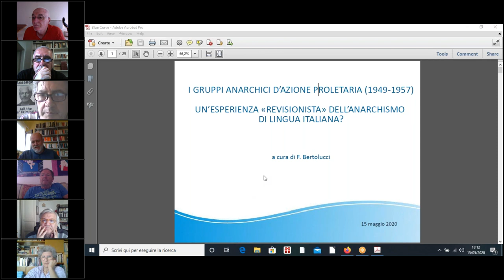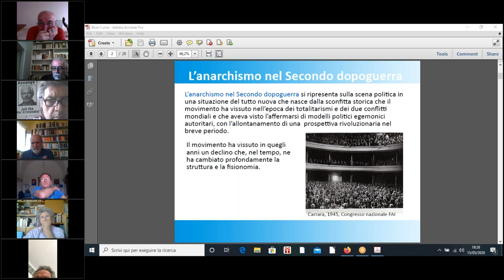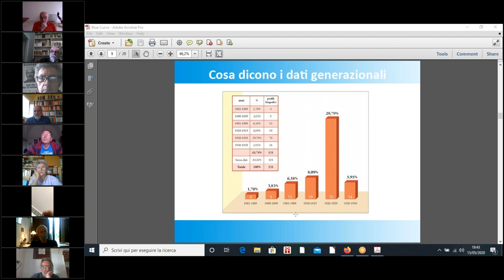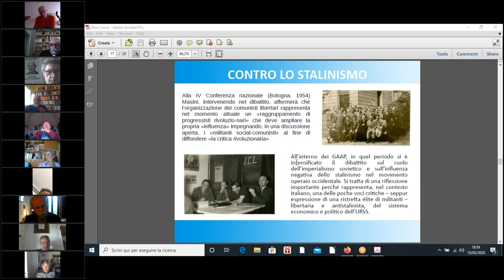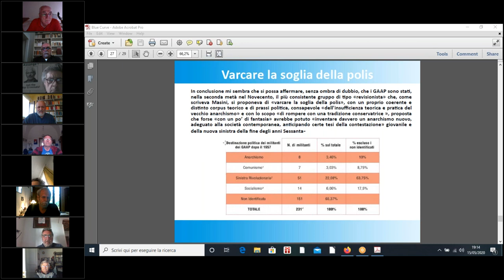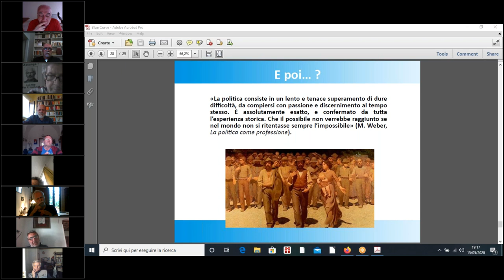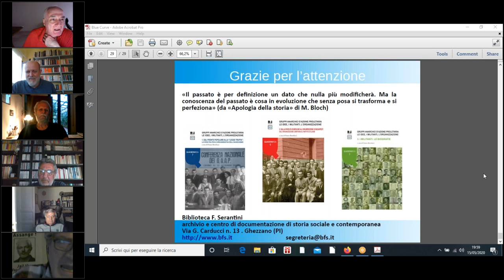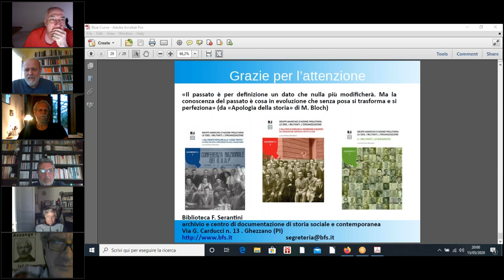"Gruppi Anarchici d'Azione Proletaria" con Franco Bertolucci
Tra il 1949 e il 1957 si consuma all’interno dell’anarchismo italiano una profonda frattura, figlia della sua crisi politica e ideologica maturata dalla sconfitta degli anni Venti e Trenta. Una delle esperienze forse meno conosciute di quel periodo storico sono stati i Gruppi anarchici d’azione proletaria. La scelta del gruppo di militanti che si aggregarono intorno a Pier Carlo Masini, il principale ispiratore e responsabile della nascita dei gaap, è stata quella di voler costruire un’organizzazione politica di «quadri», un «partito» libertario con una prospettiva internazionalista/libertaria, classista e consiliarista. La loro parabola si chiuderà dopo il fatidico 1956 (Rivolta d’Ungheria) quando questa esperienza si fonderà con quella dei Gruppi d’azione comunista – movimento dissidente comunista ispirato da Giulio Seniga – formando il Movimento della Sinistra comunista.

L’opera, si compone di tre tomi, i primi due contengono gli atti e i documenti dell’organizzazione selezionati attraverso il riordinamento dell’archivio dell’organizzazione – conservato oggi dalla Biblioteca F. Serantini –, il terzo le biografie dei militanti e simpatizzanti che formarono il nucleo di questo “ardito” esperimento politico. Si vuole offrire con questo lavoro per la prima volta in forma integrale agli studiosi e ai lettori il principale corpus documentale dell’organizzazione, uno strumento per colmare un vuoto di documentazione su questa pagina di storia dell’anarchismo del ’900 non sempre adeguatamente indagata e conosciuta.